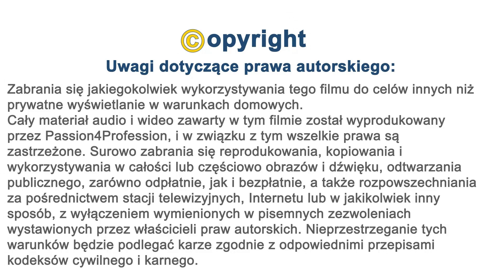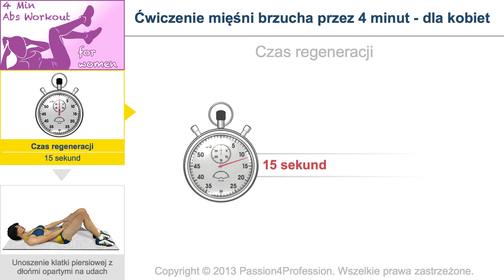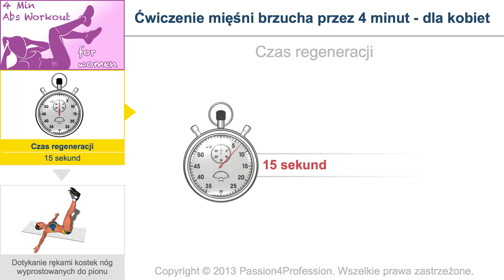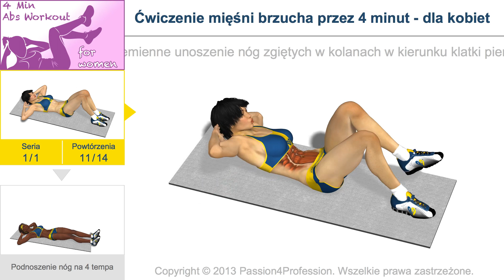Ćwiczenie mięśni brzucha przez 4 minut - dla kobiet - No Music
Niniejsze ćwiczenie zostało pomyślane zgodnie z wytycznymi, które rozsławiły aplikację „Ćwiczenia na mięśnie brzucha przez 8 minut", i którymi są: mała regeneracja między różnymi ćwiczeniami, intensywny rytm i zróżnicowanie ćwiczeń w celu uniknięcia monotonii, a jednocześnie zapewnienia stymulacji mięśnia prostego brzucha pod każdym względem.
Ćwiczenie to jest wykonywane przez naszych wirtualne trenerki, co nie wyklucza faktu, że jest ono jak najbardziej odpowiednie dla każdego, gdyż, jak często powtarzamy, nie istnieją zasadnicze różnice między anatomią mężczyzny i kobiety, które jakiekolwiek ćwiczenie mogłyby uczynić NIEODPOWIEDNIM zarówno dla jednych, jak i drugich.

2 - Podnoszenie nóg na 4 tempa - Reps 8
3 - Czas regeneracji 00 min. 15 sec.
4 - Unoszenie klatki piersiowej z dłońmi opartymi na udach - Reps 16
5 - Podnoszenie nóg na 4 tempa - Reps 12
6 - Czas regeneracji 00 min. 15 sec.
7 - Dotykanie rękami kostek nóg wyprostowanych do pionu - Reps 10
9 - Podnoszenie nóg na 4 tempa - Reps 16